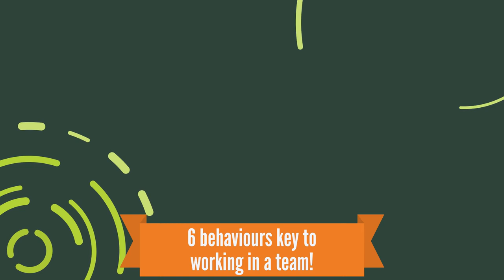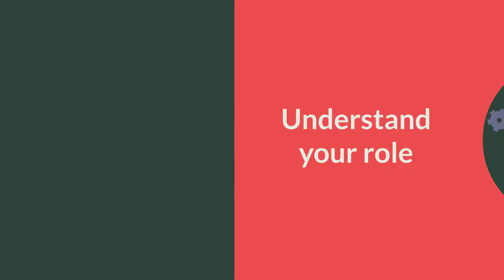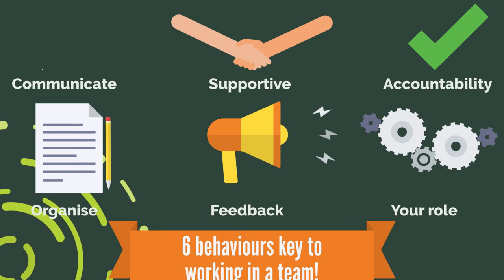GC Learning Shorts - Effective Team Behaviours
This is a quick short about some behaviours that you can employ to create an effective team!